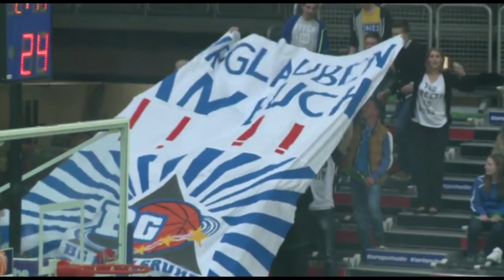BG Karlsruhe Basketball - "DO OR DIE" gegen Leverkusen, Cuxhaven & Paderborn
Jetzt heißt es alles oder nichts für die BG Karlsruhe!
Um den Klassenerhalt zu schaffen, muss unsere Mannschaft die verbleibenden 3 Spiele gewinnen. Die Gegner in diesen 3 Endspielen heißen Leverkusen, Cuxhaven und Paderborn.
Das Spiel Karlsruhe gegen Leverkusen findet am Samstag, den 22. März, um 19 Uhr in der Europahalle Karlsruhe statt.
Für die BG heißt es: DO OR DIE !!!

Beinhaltet Aufnahmen von Baden TV und Merlins TV Danke für Eure Unterstützung!

Kader BG Karlsruhe 13/14:  Rouven Roessler, Andre Calvin, Jaivon Harris, Jeremy Black, Robert Ferguson, Nils Menck, Oliver Komarek, Tim Schwartz, Deon McDuffy, Lamont McIntosh, Brockeith Pane, Andreas Büchert, TJ Bannister